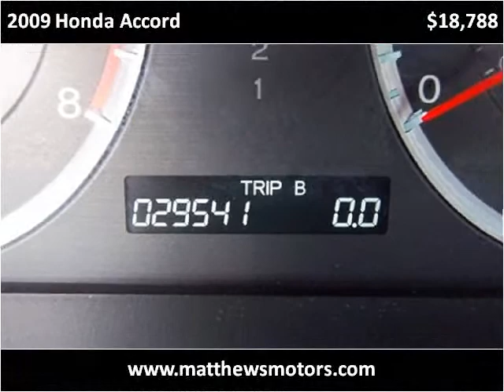2009 Honda Accord available from Matthew's Motors Inc.